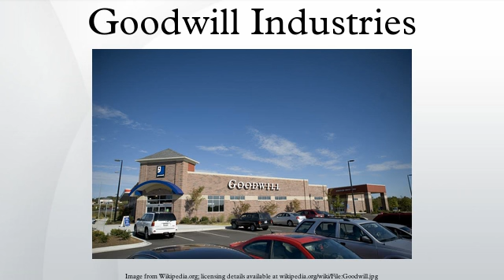Goodwill Industries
Goodwill Industries International Inc. is an American nonprofit 501(c)(3) organization that provides job training, employment placement services, and other community-based programs for people who have disabilities. In addition, Goodwill Industries may hire veterans, individuals that lack education or job experience, or face employment challenges. Goodwill is funded by a massive network of retail thrift stores which operate as nonprofits as well. Goodwill's answer to its profit status is "As a unique hybrid called a social enterprise, we defy traditional distinctions. Instead of a single bottom line of profit, we hold ourselves accountable to a triple bottom line of people, planet, and performance."
Goodwill operates as a network of 165 independent, community-based organizations in Venezuela, Brazil, Mexico, Panama, Uruguay, the United States, Canada and 8 other countries. It slowly grew from its founding in 1902 and was first called Goodwill in 1915. In 2014, Goodwill organizations generated a total of $5.37 billion in revenue, 83 percent of which was spent directly on programs. In that time, the group provided 89 million total employment and community services, with more than 26.4 million people served and more than 318,000 people placed into employment.